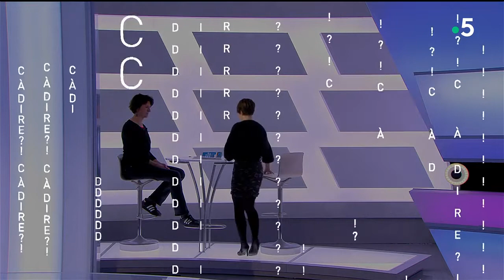Quand les animaux rendent nos vies meilleures cadire 21.01.2022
Des étudiants qui surmontent leur stress, des enfants atteints de troubles psychologiques, des victimes remises en confiance, des personnes âgées qui retrouvent goût à la vie, des détenus dont la réinsertion est rendue moins difficile… Tout cela grâce aux bienfaits apportés par des chevaux, des chats, des cochons d’Inde ou même des serpents ! Notre invitée Laurence Paoli, autrice de "Quand les animaux nous font du bien", est allée à la rencontre de ces personnes dont l’animal a changé la vie et a également interrogé des scientifiques qui étudient ces relations.